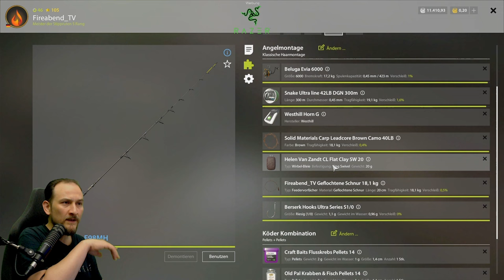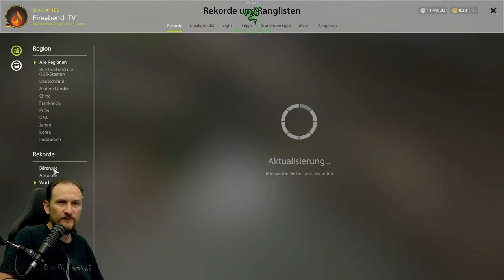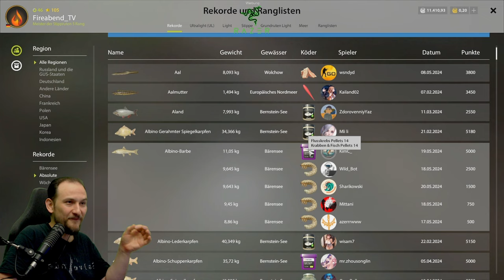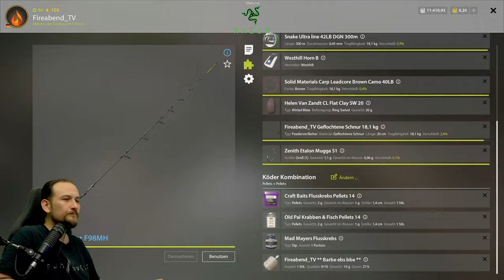Russian Fishing 4 - Bärensee - Barbe mit Boilies und Pellets, Setup, Köder, Futtermische